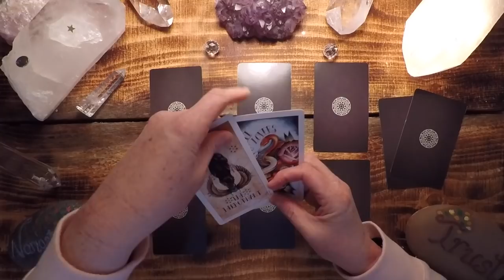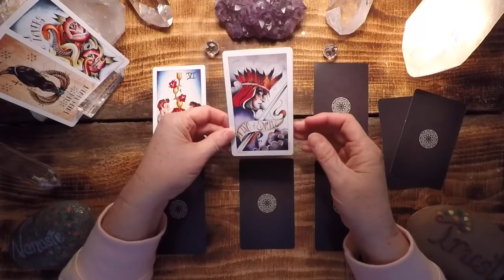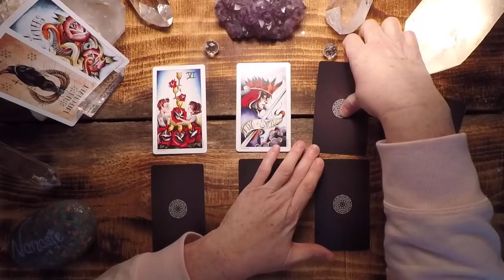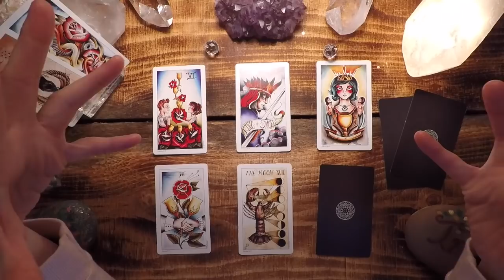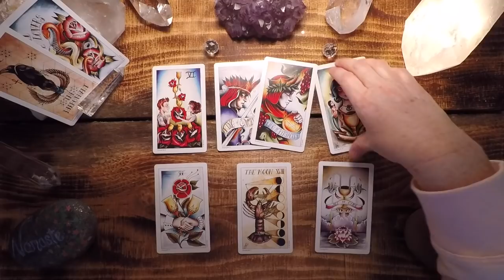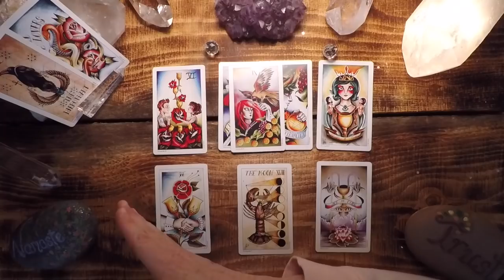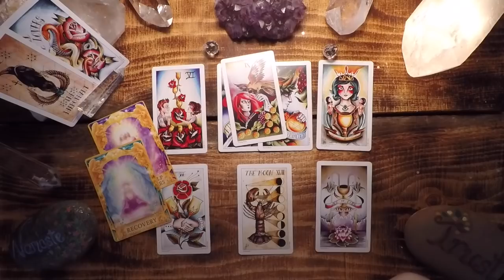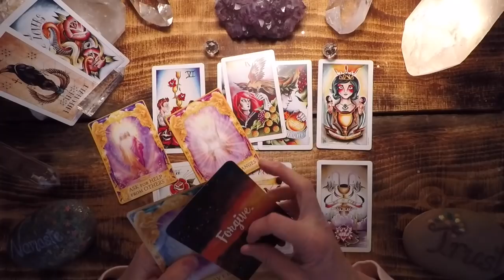Daily Reading - Monday, February 4, 2019 - Mysterious Delight!!!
Individual private video readings are available.

Readings offered as follows:

1 Question Reading - $20.00
15 Minute Private Video Reading $40.00
30 Minute Private Video Reading $65.00

🔮 When booking, please provide your detailed questions/topics.